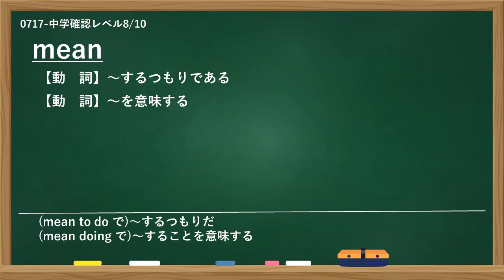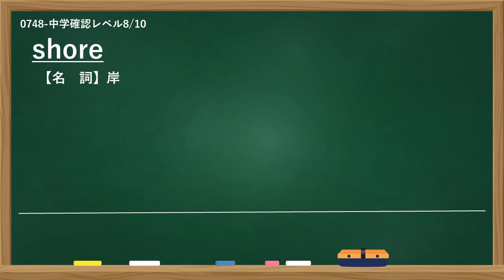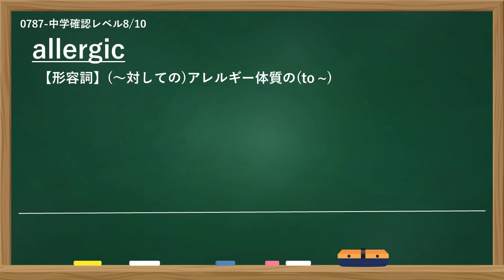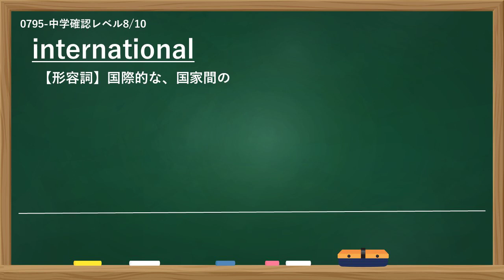【英単語｜聞き流し】LEVEL08 中学確認レベル8／10【”超”高速復習用】